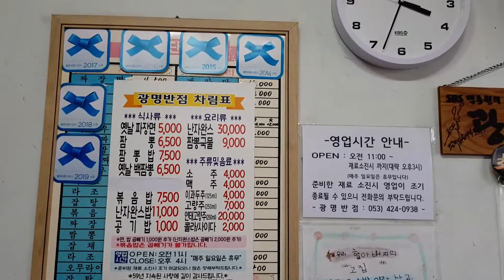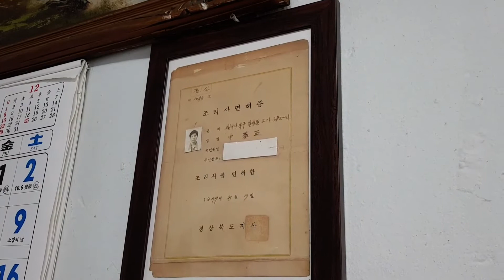3대천왕 백종원 선생님 다녀가신 대구 광명반점 난자완스밥 먹방(많이 실망스러웠습니다) Chinese MeatBall Rice MukBang in Daegu(Disappointed)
난자완스밥 11000원

대구역에서 아주 가까이 위치한 광명반점입니다.

3대천왕에서도 나왔고, 많은 손님들이 찾는다는 중국집입니다.

저는 몰랐다가 어머니께서 말씀해주셔서 들려보았습니다.

들어가서 메뉴판의 가격보고 식겁했으나,

3대천왕에서 백종원 선생님께서 극찬했던 메뉴이자 광명반점의 주력 메뉴인 난자완스밥을 주문하였습니다.

그럴만한 가치가 있는지는 먹어봐야 알 수 있으니까요.

다른 메뉴는 안먹어봐서 모르겠고, '난자완스밥' 메뉴에 대해서만 말씀드리겠습니다.

단무지는 김밥에 들어가는 단무지인데 여기에 대해서는 좋거나 나쁘거나 아무 생각이 없었습니다.

중간에 양파 좀 더 달라고 접시 들고 갔었는데, 가져다 준다고 자리에 있으라고 하셔서 기다렸더니 단무지까지 새로 들고 오셔서 남길 수 밖에 없었습니다.

장점

1. 재료가 신선해 보였습니다.
2. 고기의 식감이 좋았고, 맛있었습니다.

단점

1. 가격이 너무 비쌌습니다.
   제가 생각하는 적정 가격 - 8000원 (그래도 먹을 일이 있을지는 모르겠습니다.)
2. 초반에는 맛있는데 먹을수록 물렸습니다.
   영상편집하면서 보는데, 시간이 지날수록 힘들게 먹는게 느껴집니다..ㅠㅠ
3. 양이 많습니다. 고기의 양은 적당 혹은 충분한데, 채소가 너무 많은 것 같습니다.
   먹다가 좀 지쳤습니다. ㅠㅠ
양을 줄이고 가격을 낮추면 좋을 듯 합니다. (그래도 원하는 가격은 안 올 것 같습니다.)
4. 계란탕이 너무 짰습니다.
   제가 먹은 것만 그랬는지는 모르겠지만, 완전 소금탕이었습니다.
   어머니께서도 예전에 짰던거같다라고 하셨고, 별로였었지만 개인 취향이 안맞아서 그럴 수 있고 많은 사람들이 찾는 유명한 곳이라서 저한테 추천한 곳이었습니다.
   제가 먹은 것만 짰다하더라도, 너무 짠 것은 문제라고 생각합니다.
   웬만하면 안남기는데 국물을 남긴게 그 이유입니다..

다른 채널들에는 칭찬만 있고, 제 생각은 달라서 길게 썼습니다.